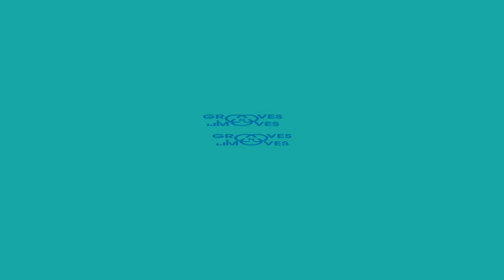Top16 [1/4] | 1vs1 Amateur Openstyle | MENTA'PHY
Joyal vs Kalyani &
Adithya vs Dhakshina
Host Grooves'N'Moves, Thodupuzha
Emcee: Sunshine
Venue: Grooves N Moves Dance Studio, Thodupuzha